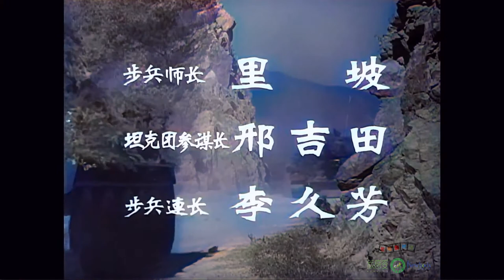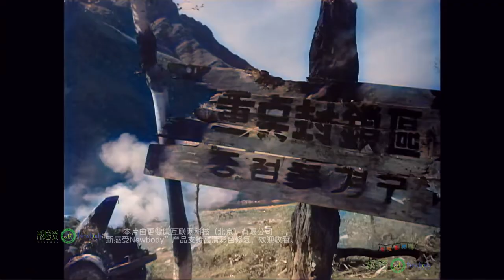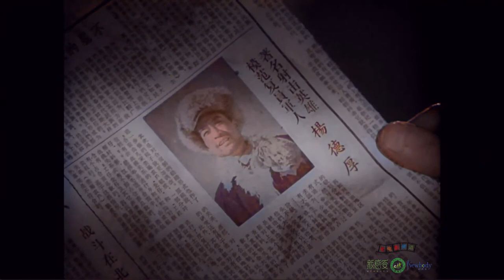1080P高清（AI人工智能彩色修复版）《英雄坦克手》1962年 中国经典战争电影 （王仁 / 高保成 / 赵汝平 / 里坡 / 张可方）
导演: 李昂  编剧: 周建华
主演: 王仁 / 高保成 / 赵汝平 / 里坡 / 张可方 / 更多...
类型: 剧情 / 战争
制片国家/地区: 中国大陆
语言: 汉语普通话
上映日期: 1962
片长: 69分钟
主要剧情：
朝鲜战争期间，世界头号军事强国美国仰仗现代化武器对志愿军350高地发起猛攻。志愿军年轻的坦克部队奉命在张勇带领下支援前线步兵作战。驾驶员盛力标（张连伏 饰）在左腿负伤的情况下，忍痛驾驶，炮长杨德厚（高保成 饰）冒险拆除定时炸弹，按时赶到350高地。当他们单车出击时，遭遇敌坦克群，张勇先发制人，率先开炮击毁敌坦克，而后撤时被敌击中，张勇边迷惑敌人边抢修坦克，并及时与上级联系，求得命令后他们伪装起来埋伏在敌阵地前沿，战胜了饥饿干渴，伺机打击敌人。战斗开始后，装填手王大刚（赵汝平 饰）壮烈牺牲，炮弹打光了，他们用手榴弹炸毁了敌坦克.